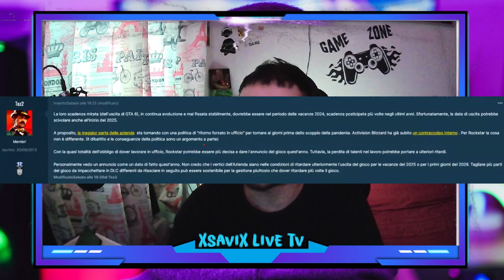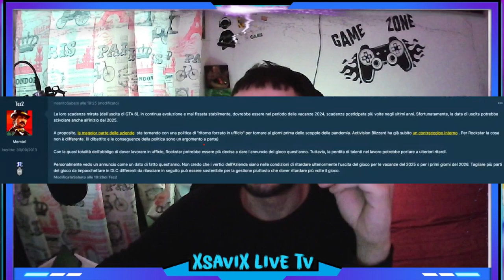Gta6*💥Possibile periodo di uscita svelato da un insider, Rockstar Potrebbe tagliare dei Contenuti💥